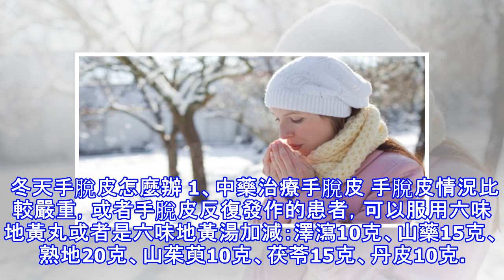一到冬天，手就狂脫皮，該怎麼防治？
加入好友，分享好文給親朋好友！ -- 有些人一到冬天手腳就開始脫皮，脫皮的手一伸出來就是皺巴巴的，摸什麼東西都不舒服，也影響美觀，那麼，冬天手脫皮是什麼原因呢？ 李女士：我一到秋冬季手腳就開始脫皮，特別是每次洗完手，感覺脫皮明顯，皮膚摸上去很粗糙。聽人說手足脫皮是因為血熱，真的是這樣嗎？ 醫師解答：​​脫皮一般都有季節性，常連續多年復發。中醫認為這主要是由於濕熱蘊結、脾虛濕蘊或血虛風燥導致皮膚失養、化燥生風而引起，並不一定是血熱。 根據不同狀況，可以對照以下三種表現來調理： 1、血虛風燥 主要表現為皮膚乾燥、脫屑、粗糙，可能伴有瘙癢或疼痛感；舌質偏淡，舌苔薄白。血虛日久者，常伴有倦怠乏力、便...